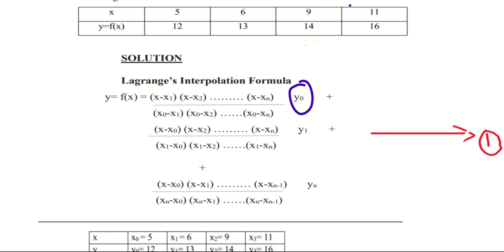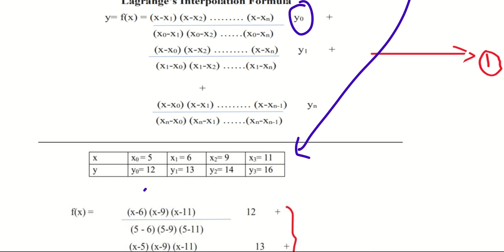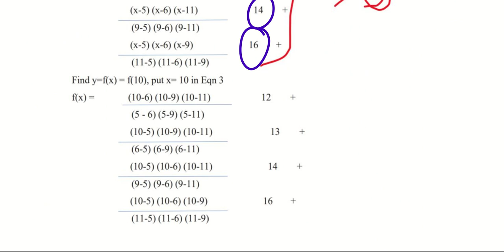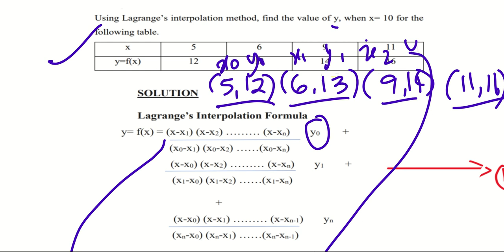Lagrange Interpolation Method : PROBLEM 1